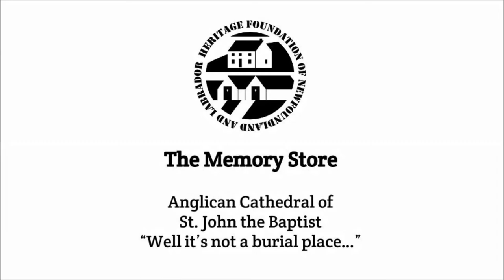The Memory Store: "Well it's not a burial place..."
Elisabeth Laverty describes the weekly organ concerts and the daily summertime tea in the crypt held by the Anglican Cathedral of St. John the Baptist.  Elisabeth also describes the use of the cathedral’s crypt throughout the years.

The Memory Store is part of the HFNL’s goal to foster a greater appreciation of historic places, by researching the stories and histories of historic places, and making those stories more accessible to the general public.  This research includes short video interview clips with people about heritage buildings as well as background research and photography of the historic places.

The HFNL is working to document the architectural history and the associated narratives of Newfoundland’s historic places, in and around the St. John’s region.  This research project will form part of a permanent collection with Memorial University of Newfoundland’s Digital Archives Initiative.

We will be featuring a selection of short stories about historic places in the province, in the form of short oral history interviews conducted with the people who care about those places.  If you have a personal memory about a historic place in Newfoundland and Labrador, and want to add your voice to the Memory Store project, let us know at